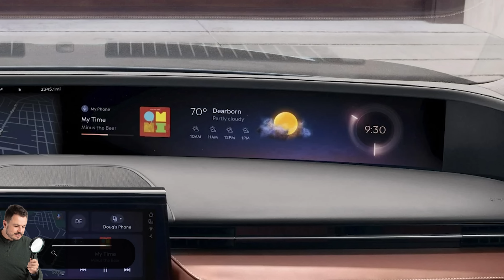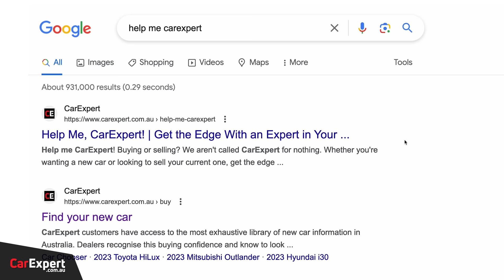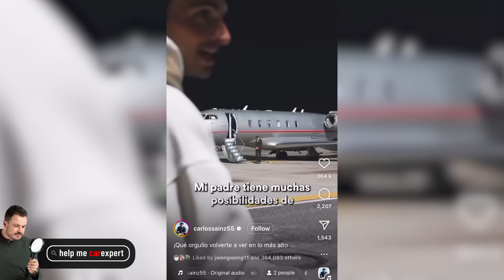2024 Kia Sorento, Porsche Macan goes EV & Ford's 48 inch screen | The CarExpert Podcast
Sean clears the air on some recent bias claims levelled at the podcast, the guys talk about the buzz surrounding the new electric Porsche Macan, Scott explains why Ford are wanting to give everyone a 48 inch infotainment screen and the new Kia Sorento is in the spotlight.

Welcome to the CarExpert Podcast – now in video! Host Sean Lander is joined by resident CarExperts Scott Collie and James Wong to chat the latest in automotive news and reviews.

Skip Ahead:
Intro: 00:00
Porsche Macan goes electric: 03:14
Ford's 48 inch screen: 13:57
Kia Sorento review: 24:32
Picks of the week: 36:09
Wrap up: 39:23